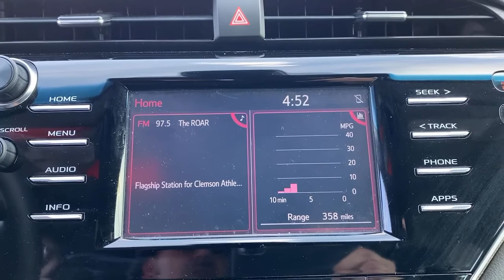2018 Toyota Camry Greer, Spartanburg, Greenville, Gaffney, Easley, SC 42639A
Celestial Silver Metallic Used 2018 Toyota Camry available in Greer, South Carolina at Kia of Greer. Servicing the Spartanburg, Greenville, Gaffney, Easley, SC area.

14345 E. Wade Hampton Blvd